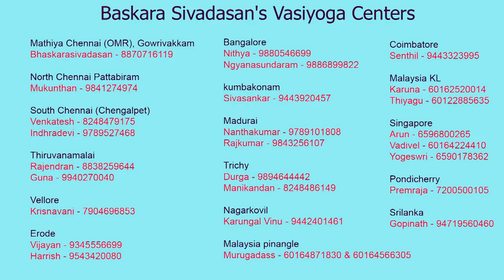Shiva Gathi - Shiva Mantra Secret - சிவ கதி - சிவ மந்திர ரகசியம்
Album 157:

About Shiva Gathi - Shiva Mantra Secret - சிவ கதி - சிவ மந்திர ரகசியம்